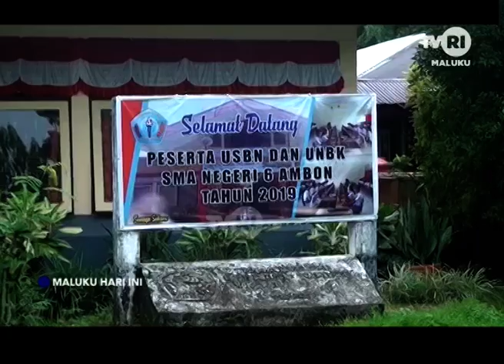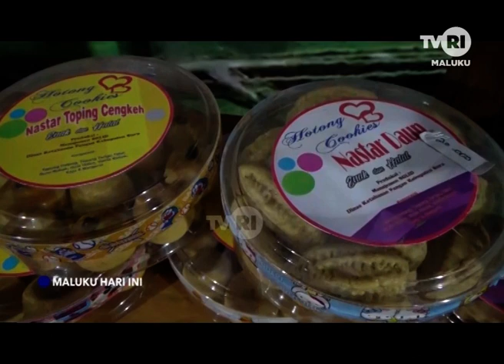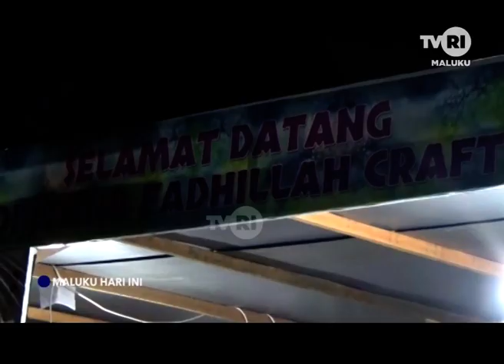MALUKU HARI INI EDISI RABU 19 JUNI 2019